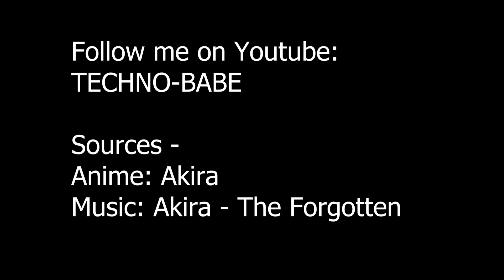Akira NakaKon 2022 Adult AMV Best in Action Award Winner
2022 Nakakon Adult AMV contest.
Best in Action Award Winner
Anime: Akira
Song: Akira - The Forgotten

This is a fan made video and has no association with the music group or anime.

Video is NOT monetized and I am not receiving any money or compensation for making this video. It is purely for artistic purposes and appreciation of the anime and music.